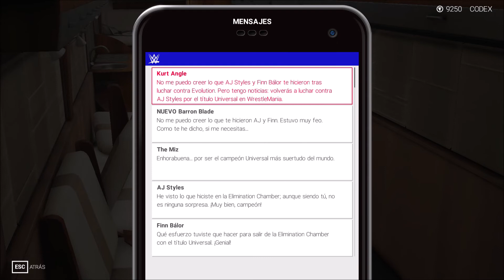WWE 2K19 | MI CARRERA | Capítulo 14: LA TRAICIÓN MÁS GRANDE EN LA CARRERA DE JOHN RYAN!!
Nuevo capítulo de John Ryan en el que al fin nos enfrentamos a HHH, en concreto a Evolution, lo que no esperaba era que pasara lo que iba a pasar (bueno en realidad si xD) LIKE si os gusta SUSCRIBIROS!!!